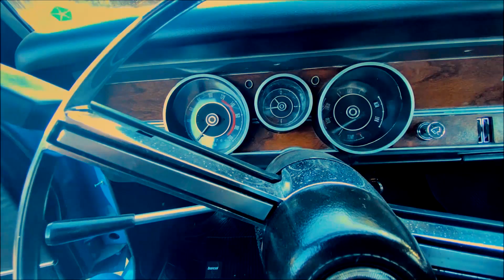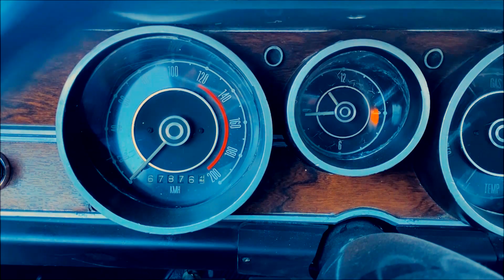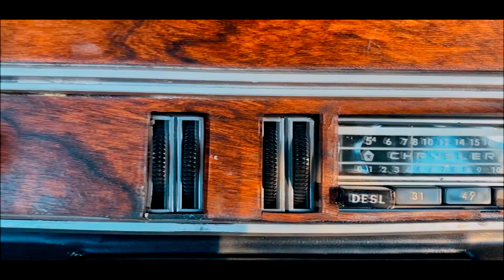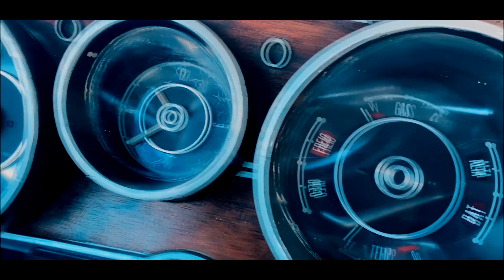(VENDIDO) RARÍSSIMO DODGE DART GRAN SEDAN 1973 Á VENDA / CLASSIC CAR BRASIL / MAREZE JÚNIOR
Segue um vídeo do nosso Dodge dart Gran Sedan 1973 á venda na Classic Car Brasil.
PREÇO ESPECIAL PRA VENDA PELO CANAL! R$135.00,00
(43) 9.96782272